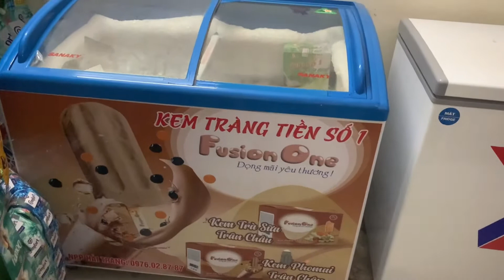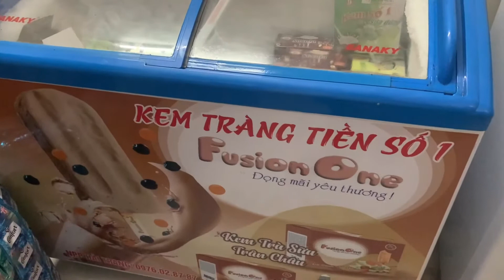Chia sẻ điều kiện để mượn được tủ bảo ôn, từ các nhà phân phối kem mà không phải mất tiền mua tủ.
Khi bắt đầu mở cửa hàng tốn rất nhiều chi phí
Để tiết kiệm thì chúng ta nên tìm cách mượn tủ từ các npp để có thể giảm bớt chi phí để lấy tiền đó có thể nhập thêm hàng mới cho cửa hàng